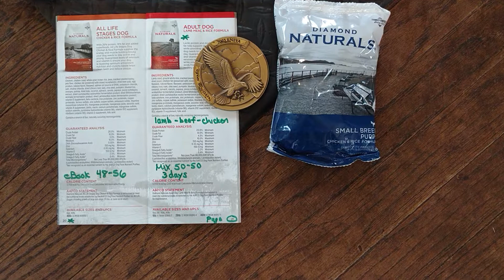lola09292019m1 on 10 27 2019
1/2 shih tzu & 1/2 bichon
born  9/29/2019
lola m1 is  available $700 male
0 are SOLD
m=male f=female
mother 7# father 9#
range 7-11#
7 weeks on 11/23
8 weeks on 11/30
***READY 9 weeks pickup 12/7
non-shed hypo-allergic
4  weeks